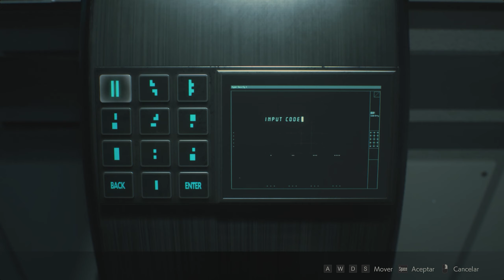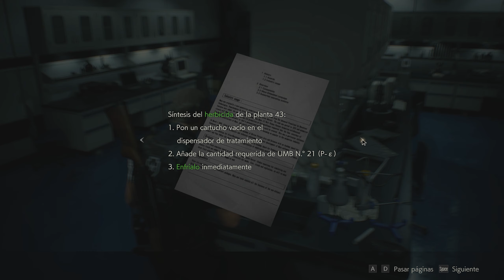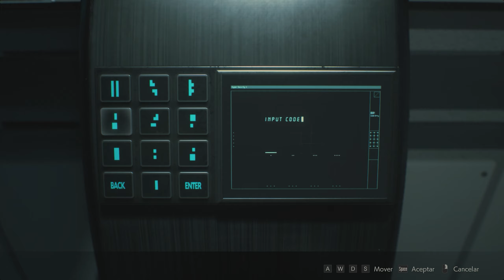Resident Evil 2 Remake - Cap. 15/24 - Y se complicó - RE 3 & 2 orden cronológico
🎶 ► La canción que suena durante la intro es una base de Baghira llamada "A tribe".

🎶 ► La canción que suena al final del vídeo, es una base de Baghira llamada “Nitroglicerina”.

🔥 Podéis dejar vuestros comentarios y si queréis contactar conmigo podéis enviarme un email o a través de Facebook/Twitter. 🔥